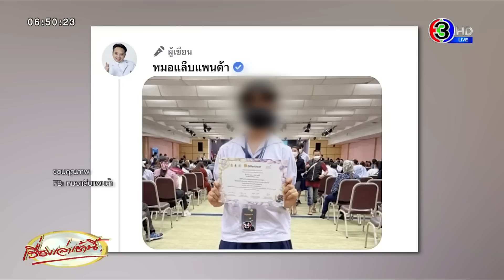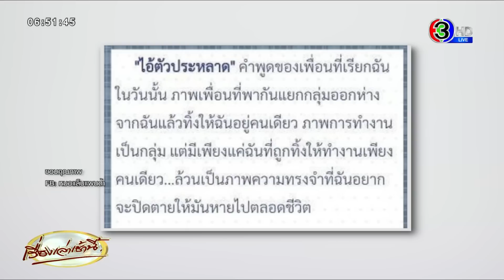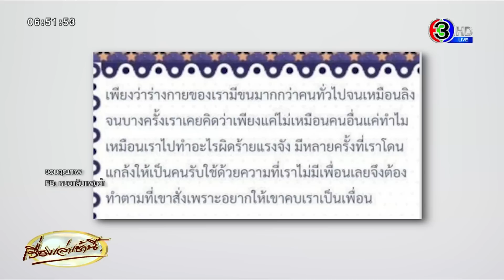พ่อแม่ปวดใจ ‘รางวัลบนคราบน้ำตา’ เพิ่งรู้ลูกถูกบูลลี่หนัก หลังชนะเลิศเขียนเรียงความ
วานนี้ (วันที่ 16 ก.พ.) เพจ “หมอแล็บแพนด้า” แชร์เรื่องราว นักเรียนหญิงคนหนึ่ง ที่ได้รางวัลชนะเลิศเขียนไดอารี่  โดยเธอเขียนจากเรื่องจริงที่เผชิญ จากการถูกเพื่อนบลูลี่

 ระบุข้อความ “รางวัลบนคราบน้ำตา พ่อแม่ปวดใจ ลูกถูกบูลลี่และถูกลั่นแกล้งสารพัดโดยที่พ่อแม่ไม่รู้มาก่อน มารู้ทีหลังเพราะลูกชนะเลิศการเขียนไดอารี่ได้เป็นตัวแทนโรงเรียนไปแข่ง ลูกสารภาพว่าโดนมานานแล้ว เขียนขึ้นจากเรื่องจริงจนได้รับรางวัล”

โดยเนื้อหาในไดอารี่ บางส่วน เขียนว่า “ไอ้ตัวประหลาด” คำพูดของเพื่อนที่เรียกฉันในวันนั้น ภาพเพื่อนที่พากันแยกกลุ่มออกห่างจากฉันแล้วทิ้งให้ฉันอยู่คนเดียว ภาพการทำงานเป็นกลุ่ม แต่มีเพียงแค่ฉันที่ถูกทิ้งให้ทำงานเพียงคนเดียว...ล้วนเป็นภาพความทรงจำที่ฉันอยากจะปิดตายให้มันหายไปตลอดชีวิต

เพียงว่าร่างกายของเรามีขนมากกว่าคนทั่วไปจนเหมือนลิง จนบางครั้งเราเคยคิดว่าเพียงแค่ไม่เหมือนคนอื่น แต่ทำไมเหมือนเราไปทำอะไรผิดร้ายแรงจัง มีหลายครั้งที่เราโดนแกล้งให้เป็นคนรับใช้ ด้วยความที่เราไม่มีเพื่อนเลยจึงต้องทำตามที่เขาสั่งเพราะอยากให้เขาคบเราเป็นเพื่อน”